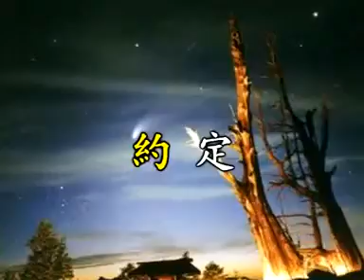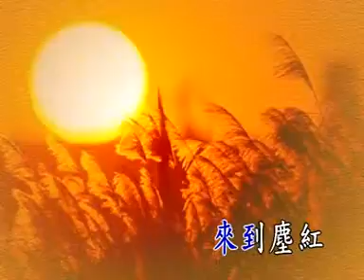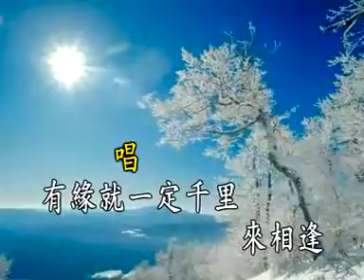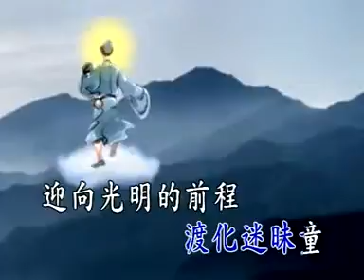國語善歌 活佛老師慈悲 約定